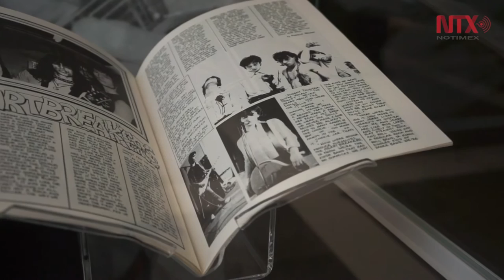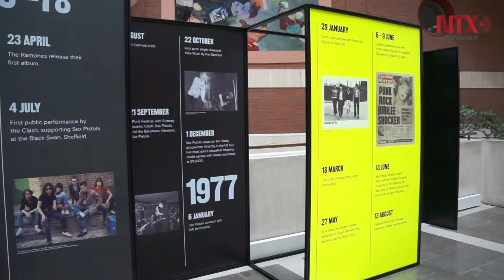Vistosa expo en Londres celebra 40 años del Punk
El movimiento Punk, inició en Reino Unido con la banda Sex Pistols en 1976, sigue teniendo influencia en la música y la moda cuatro décadas después